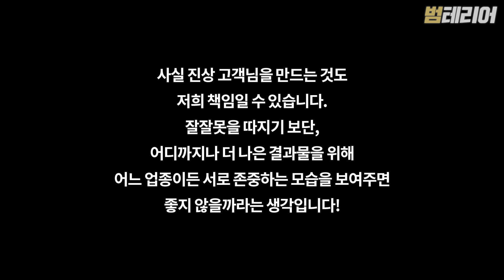현직 인테리어 사장님이 말하는 인테리어 견적 제대로 받는 방법! 정말 쉽다..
인테리어를 처음 접하시는 분들이
참고하기 아~주 좋은 영상입니다.
문의사항은 댓글이나 이메일로 연락주세요^^